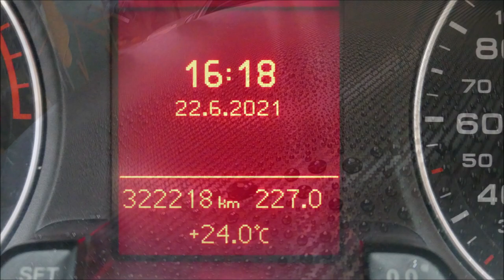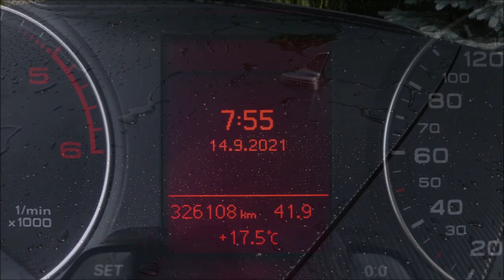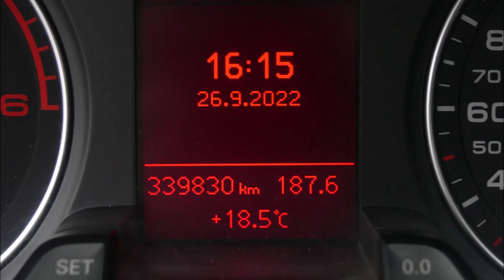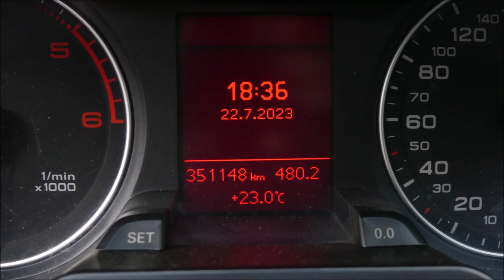nanolex Si3D Max test trwałości na folii carbon